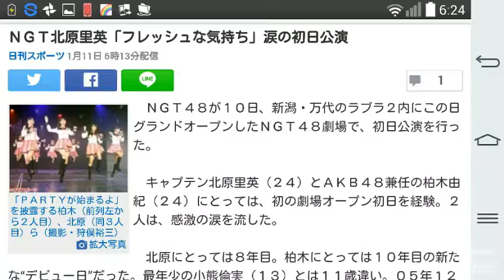ＮＧＴ北原里英「フレッシュな気持ち」涙の初日公演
元歯科衛生士の女性が月収1000万円
平成28年1月18日(月) 23:59まで

日刊スポーツ 1月11日 6時13分 ￼

「ＰＡＲＴＹが始まるよ」を披露する柏木（前列左から２人目）、北原（同３人目）ら（撮影・狩俣裕三）

　ＮＧＴ４８が１０日、新潟・万代のラブラ２内にこの日グランドオープンしたＮＧＴ４８劇場で、初日公演を行った。

　キャプテン北原里英（２４）とＡＫＢ４８兼任の柏木由紀（２４）にとっては、初の劇場オープン初日を経験。２人は、感激の涙を流した。

　北原にとっては８年目。柏木にとっては１０年目の新たな“デビュー日”だった。最年少の小熊倫実（１３）とは１１歳違い。０５年１２月にＡＫＢ４８劇場が産声を上げたときに上演された「ＰＡＲＴＹが始まるよ」公演を、若いメンバーと必死になって歌い踊った。初日の舞台に感激し涙するメンバーを見て、まるで娘の成長を見守るように涙を流した。

　北原は「８年目にして、フレッシュな気持ちで初日を迎えるとは思っていなかった。こんなきれいな劇場の床を最初に汚すのが自分たちなのは、本当にうれしい」。柏木も「まだ劇場ができていない時にプライベートで来て、まだ壁が真っ白だった。ここまでメンバーの１人１人の頑張る顔であったり、初日を迎える姿を近くで見られたことはうれしく思います」と感慨深げ。北原は次の目標として「他の姉妹グループのように、ＣＤデビューしたい」と話した。